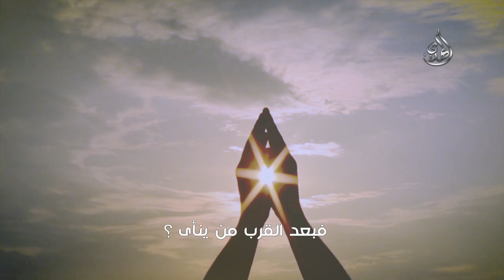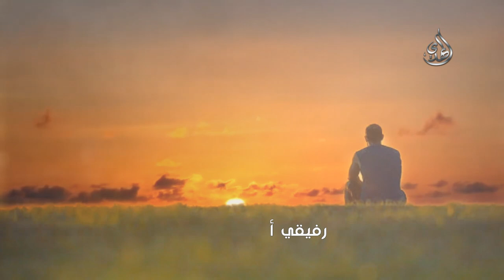قصيدة ايا من لست ابصره - بصوت محمد الطويل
Nilesat
Frequency: 11555
Polarization: Vertical
Symbol Rate: 27500
Fec: 5/6 Or Auto